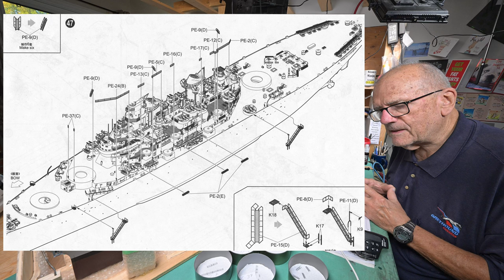The Model Ship - Part 1747